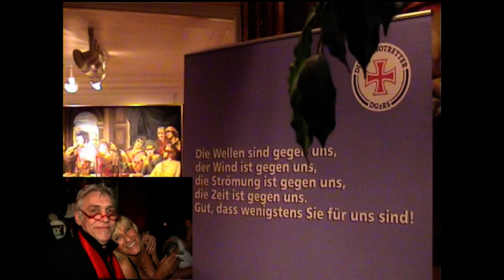Austellungseröffnung Hof Galerie Morsum/Sylt von Kurt Schulzke 2011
Neben ca. 400 geladenen Gästen waren auch eine Delegation   DGzRS ( DIE SEENOTRETTER) mit dem Geschäftsführer Dr. Bernd Anders, der die Laudatio auf den Künstler hielt.  50 ausgewählte Exponate von Kurt Schulzke sind noch bis zum 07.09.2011 in der Hof Galerie zu sehen.  Carmen Dieterich und Jochen Fischer von der HOF GALERIE Morsum freuen sich auf Ihren Besuch. Die Veranstaltung war ein echte Happening, zumal der Fischpapst Jürgen Gosch auch noch den Nord Award verliehen bekam. Die Gemäldeenthüllung des Gosch-Portraitgemäldes und die anschließende Vernissageparty mit vielen Live-Künstlern wie Ixi, Ansgar Hüttenmüller, Holger Wearnecke, Thomas Schmidt, Peggy Lund und  Mausi Kable brachten die Galerie Gäste zum kochen. Die letzten Gäste, darunter auch Jürgen Gosch, verließen diese Happening gegen zwei Uhr nachts. Alle mit dem, eigens für Gosch von Schulzke komponierten, Song auf den Lippen:" Im Krabbenpul´n bist Du die Nummer eins"!